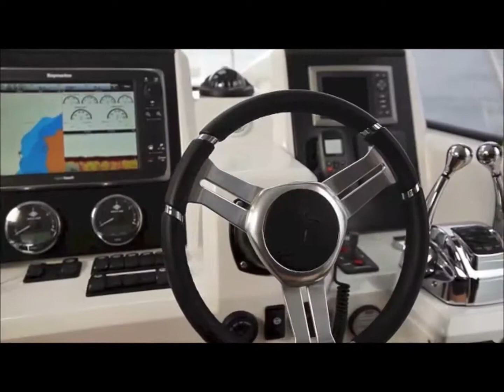Matthew Willett Marine - Jeanneau Velasco 43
With the Velasco 43 Jeanneau takes an innovative new direction in the world of flybridge motor yacht design.

Inspired by larger yachts, the Velasco 43 makes a strong personal statement on the exterior, paired with a contemporary style on the interior.

Designed for smooth, safe cruising at high speeds, the highly tapered hull of the Velasco 43 is comfortable and efficient in all cruising conditions.

Shaft drive transmission and joystick control are the preferred technical solutions for frequent cruising and effortless manoeuvring.